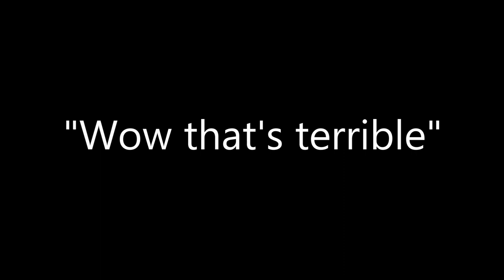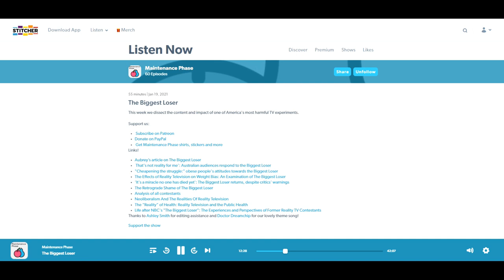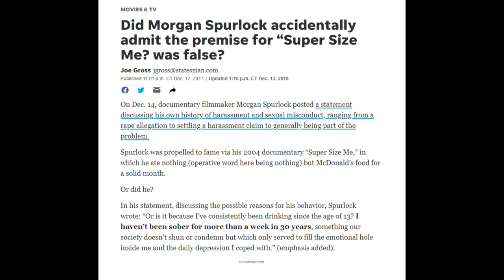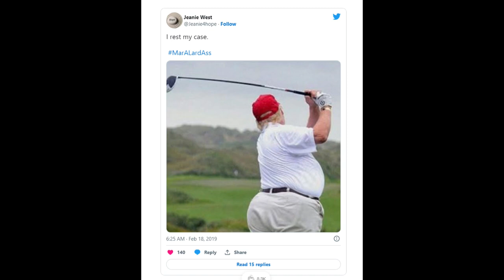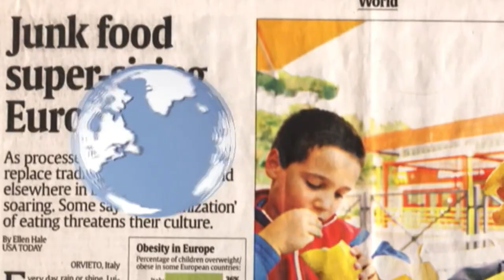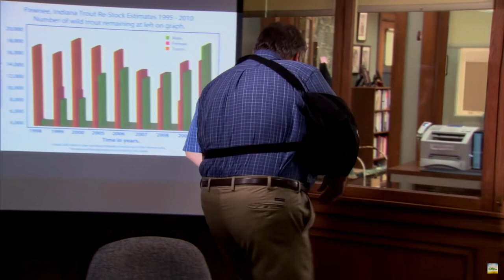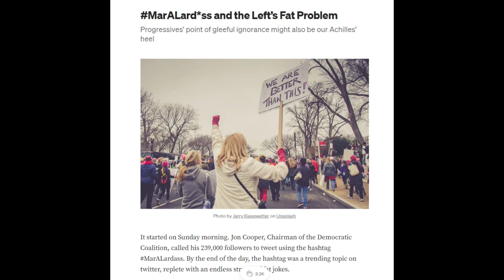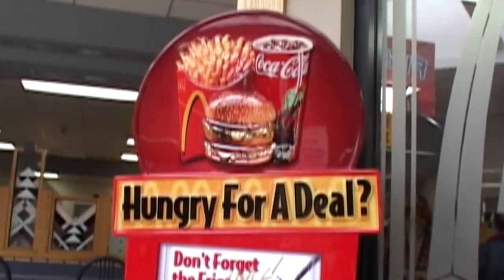Super Size Me, Parks and Recreation and the left's fat problem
The left advocates for social and economic equality and the eradication of discrimination, unless you’re fat.
Timestamps:
A Super Sized Intro 0:00
Parks and Anti-Fat Bias 14:26

Da'Shaun L. Harrison's Book:

Sabrina Strings Book: